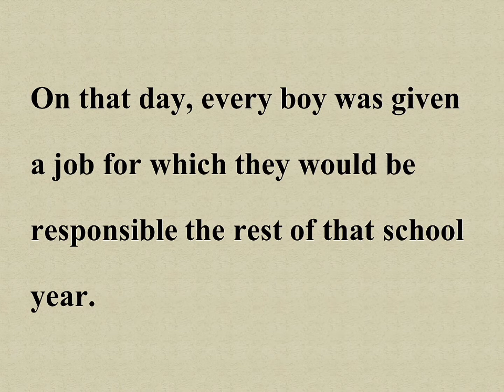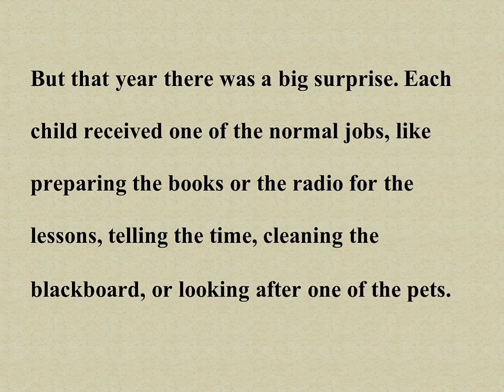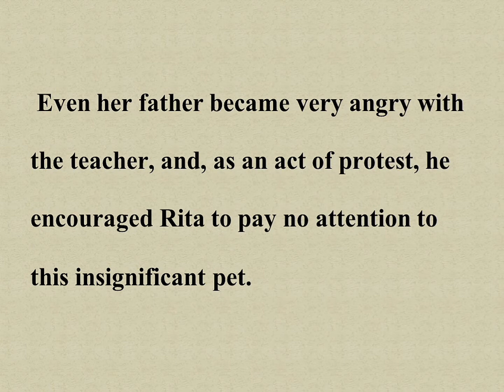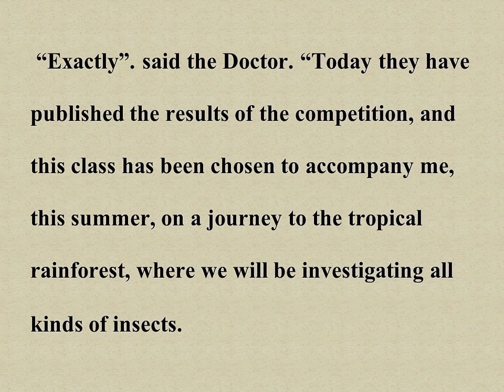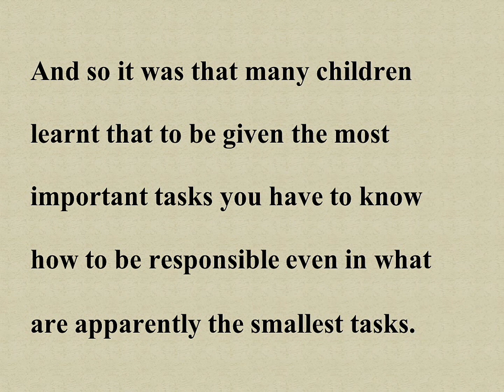how to speak English: how to learn English through short stories